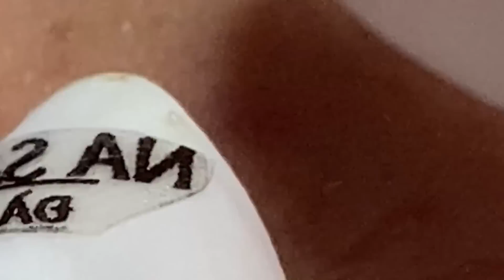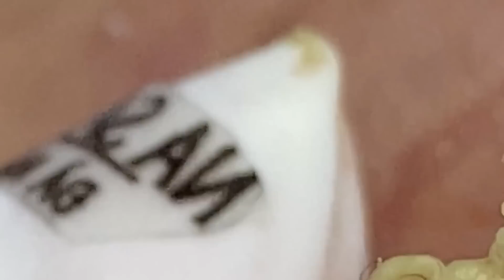𝐀 𝐖𝐨𝐧𝐝𝐞𝐫𝐟𝐮𝐥 𝐃𝐚𝐲 | 𝟒𝟏𝟓